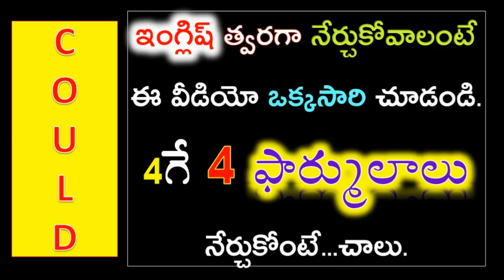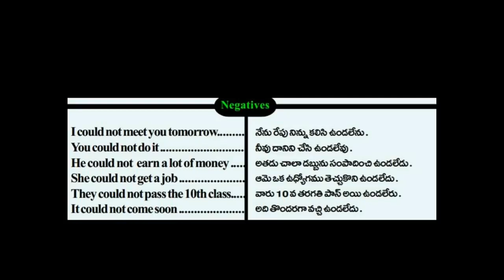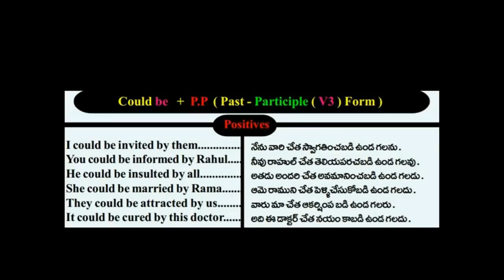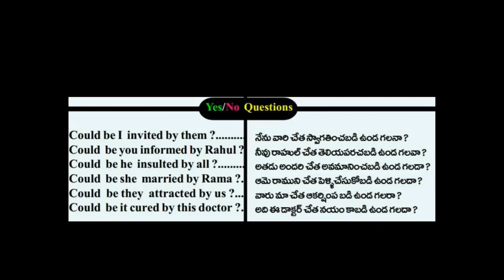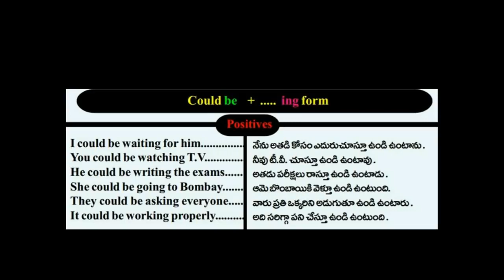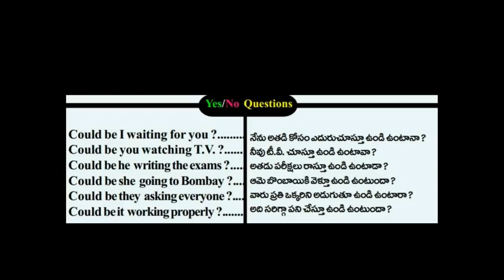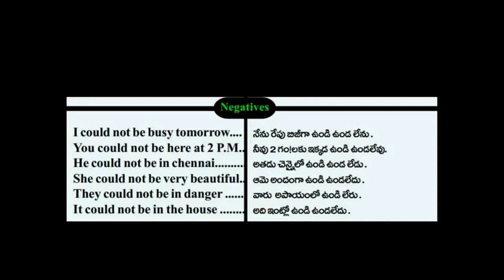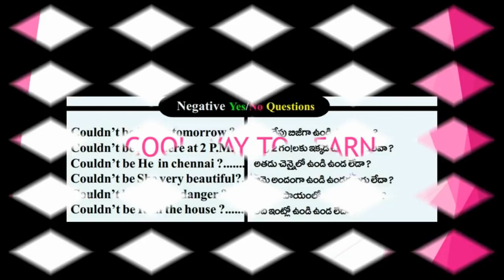usage of could,could be, could not be, could be not|Spoken English through Telugu learn English